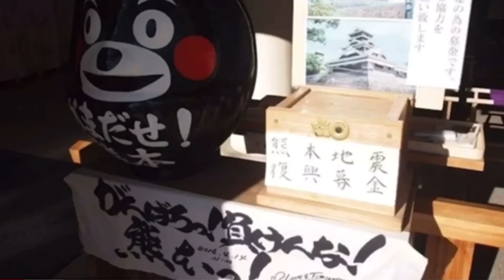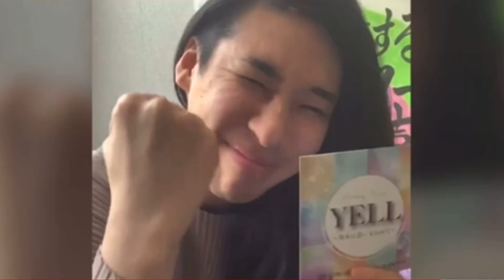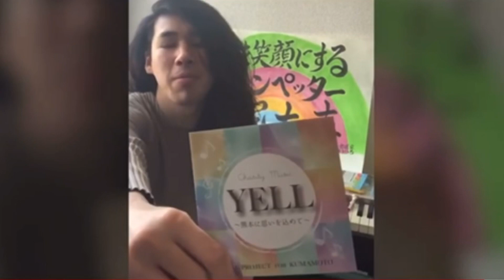もっと世界に音楽を 「YELL」をリモート演奏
「YELL」を仲間たちとリモートで演奏しました！